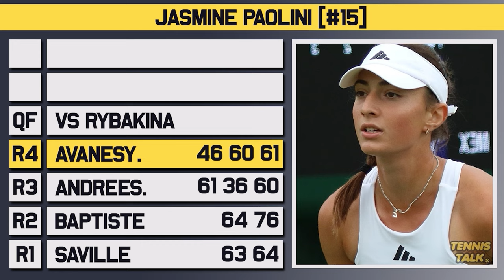Rybakina vs Paolini | French Open 2024 | Tennis Prediction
Elena Rybakina will take on Jasmine Paolini in the quarter finals of Roland Garros for 2024. Rybakina hasnt lost a set all week while Paolini has battled to get here. Who will make the semi finals?

0:00 | Intro
0:06 | Jasmine Paolini
0:39 | Elena Rybakina
1:04 | Head to Head
1:16 | Keys to the Match
1:42 | Prediction